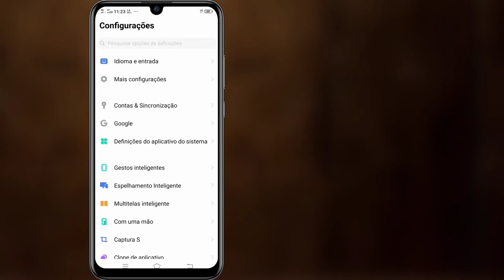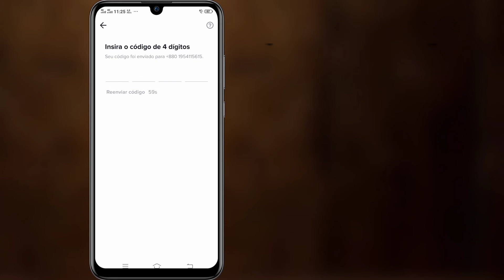Como corrigir o erro "Você não está qualificado para o TikTok, ||Parece não elegível para o TikTok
Android School

Oi pessoal

Hoje, neste vídeo, vou mostrar como consertar desculpas, mas parece que você não está qualificado para o TikTok ||  Fix ||  Parece que você não é elegível para o TikTok ||
Continue assistindo o vídeo até o fim.
É um método muito simples e fácil.

Como faço para corrigir o não elegível para o TikTok?
Aqui estão as etapas para Android e iOS:
Pressione e segure o aplicativo TikTok.
As informações do aplicativo ou um pequeno i aparecerá.  Selecione-o.

Vá para o armazenamento
Pressione para limpar armazenamento e limpar cache
Reinicie o telefone, se necessário.

                              🙏🙏 Por favor🙏🙏
                                👍👍Como👍👍
                            👉👉Comentário👈👈